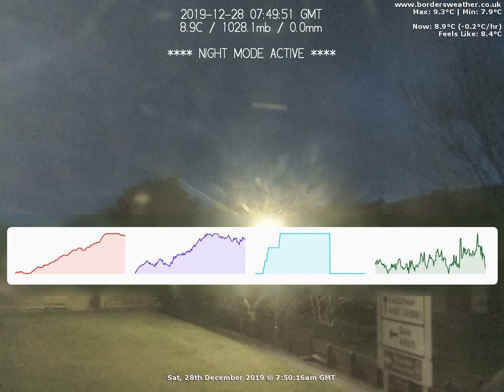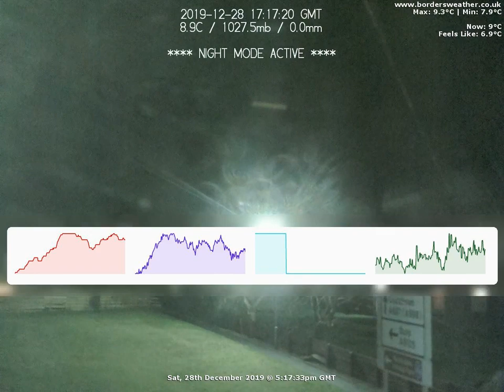Timelapse: Sat, 28th December 2019 (BordersWeather)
Weather Data:
Max Temp: 9.3 at 3:30 AM
Min Temp: 7.9 at 12:00 AM
Rain 0mm